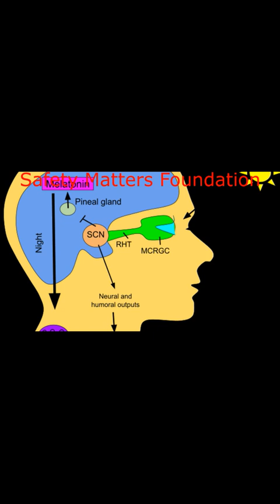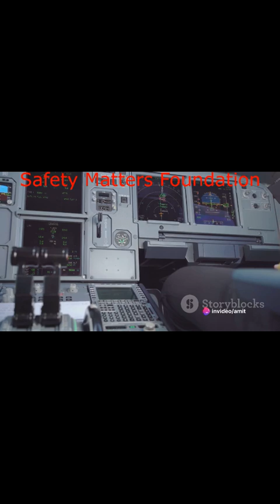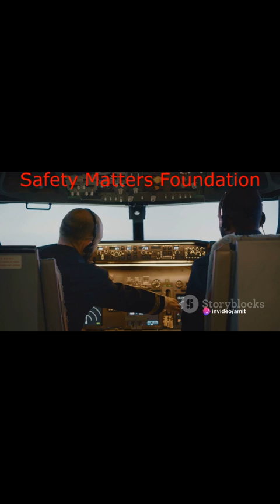Pilot fatigue: Passengers must know the state of the pilot who is flying them.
Pilot fatigue refers to decrease in alertness and feeling tired, sleepy and/or exhausted. Fatigue becomes important in aviation when efficiency is reduced or performance impaired.
Studies have established a performance decrement equivalent to a rise in blood alcohol concentration to the driving limit whereas in aviation the alcohol limit is Zero.